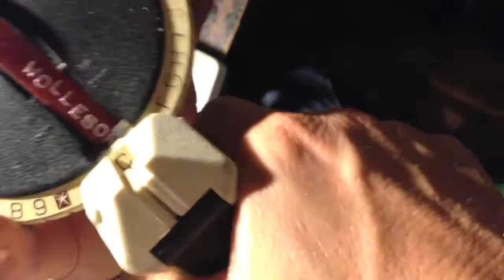NAUJO DRUMMING INSTRUCTION Series PART 3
Learn to play the drums with Dalius Naujo and Laima.